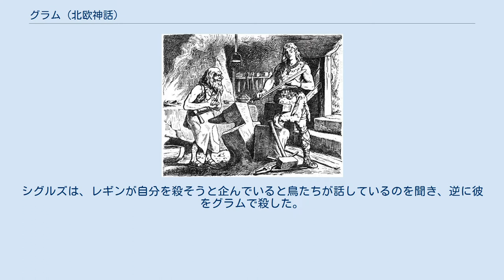グラム (北欧神話)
グラムを木の幹に突き刺すオーディン。
ヨハネス・ゲーツ画（1889年） 剣を検分するシグルズ。
同（1901年） グラム（Gram）は、北欧神話に登場する剣のひとつ。
その名は古ノルド語で怒りを意味する。
 古エッダではファフニールを殺すためにレギンからシグルズに与えられるが、『ヴォルスンガ・サガ』では出自が異なりオーディンからシグムンドへ与えられ、後に息子のシグルズに受け継がれたものとされる。
石や鉄も容易く切り裂いたといわれている。
鍛え直された後の長さは7スパン（およそ140センチメートル）あった。
『ニーベルンゲンの歌』のバルムンク、『ニーベルングの指環』のノートゥングのモデルとされる。
 『ヴォルスンガ・サガ』によると、王シゲイル（en）とシグムンドの双子の妹シグニューとの結婚の饗宴にオーディンがこの剣を携えて現れ、リンゴの巨木にこれを突き立て、引き抜くことが出来た者に与えると言った。
居合わせた者は順に試したが叶わず、シグムンドがこれを抜いて自分のものとした。
シグムンドは長らく戦勝をこの剣と共にしていたが、リュングヴィ王との戦いの際、戦場に現れたオーディンの槍の一撃で剣を折られた。
与えられた剣が折れたことで現世での恩寵を失ったと悟ったシグムンドは、これ以上長らえることを望まず、剣の破片を保存し鍛え直すことを妻ヒョルディースに遺言したが、このときに「グラム」と名付けられた。
 その後、シグムンドの息子シグルズは鍛冶を生業とする養父レギンの元で育ち、レギンから財宝を守る竜ファフニール（実はレギンの兄）の話をされた。
シグルズは竜を退治すると申し出て、そのための剣を鍛えるようレギンに頼んだ。
2度の失敗の後、シグルズは母を訪ね父の形見の折れた剣を受け取ってレギンのもとへ持って行き、技を尽くして剣を鍛えることを求めた。
レギンは3度目にしてついにグラムを作り出した。
レギンは竜退治に行くように急かしたが、シグルズは約束は守ると誓った上で、先に父の敵討ちに出征し復讐を果たした。
 竜を倒したシグルズは竜の心臓の血を舐め、鳥の言葉を理解するようになった。
シグルズは、レギンが自分を殺そうと企んでいると鳥たちが話しているのを聞き、逆に彼をグラムで殺した。
 シグルズは義兄たちに図られ暗殺される時に、自分を刺したグトホルムにグラムを投げつけ、彼を腰のところで両断したとされる。